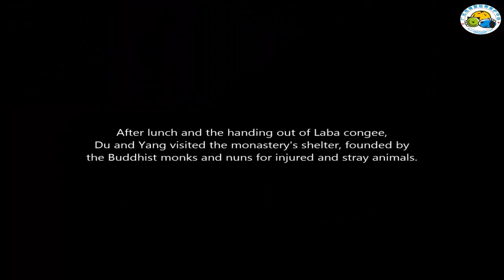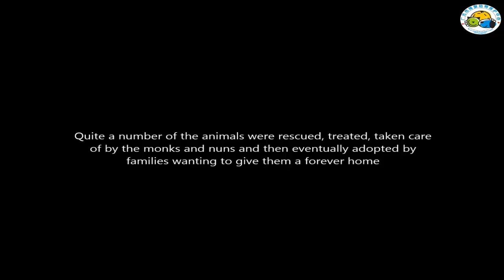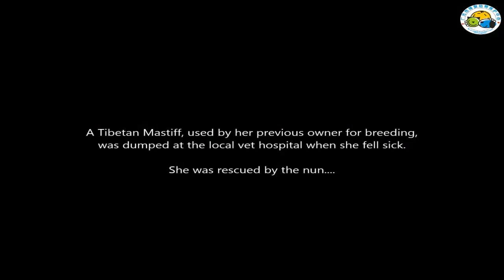Dong Shan Buddhist Monastery's Animal Shelter‏, Yibin, China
On 17 January 2016 at 5am, our founder Du Yufeng and our young volunteer Yang Zhe Dong, departed from Guangyuan to Yibin, Sichuan.
They were heading to Dong Shan Buddhist Monastery for Bhodi Day ~ to commemorate Buddha’s attainment of enlightenment.

The monastery is located in a stunning location, at the conjecture of the Min and Jinsha Rivers, where they become the Yangtze River.
Du and Yang enjoyed a full course vegetarian lunch before handing out 'Laba congee' (rice porridge) to the public.

Buddhist monks and nuns have founded a shelter at the monastery for injured and stray animals.
The video shows Du and Yang’s visit to the shelter after their lunch.